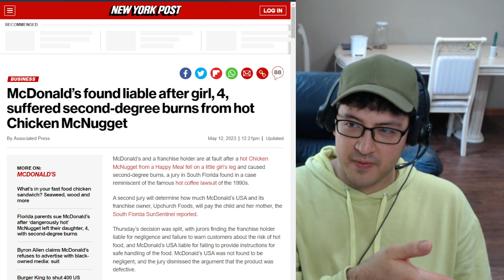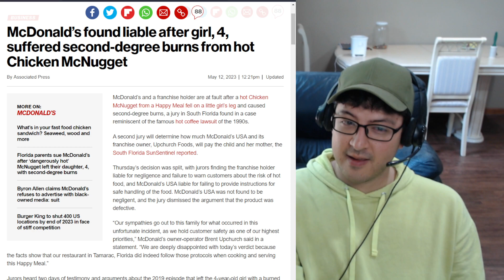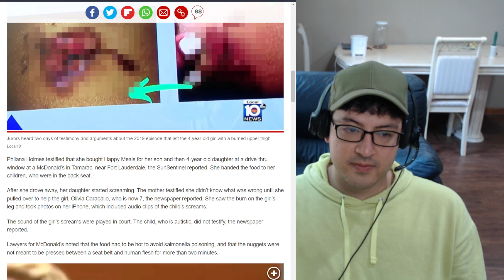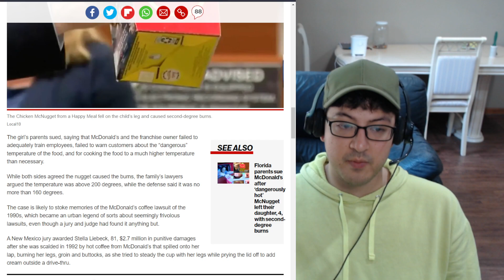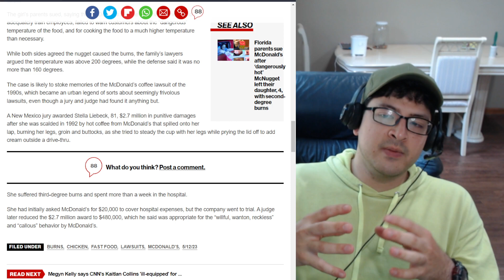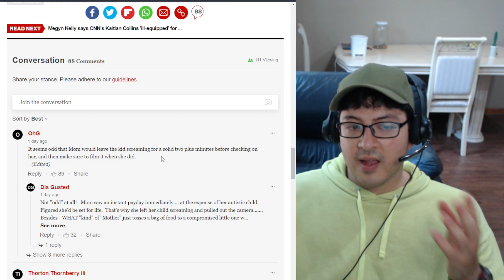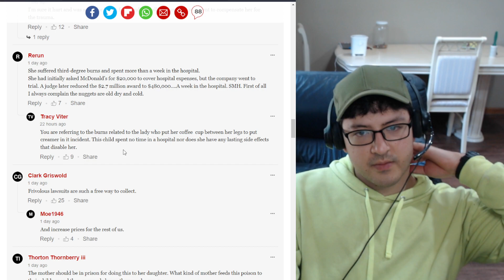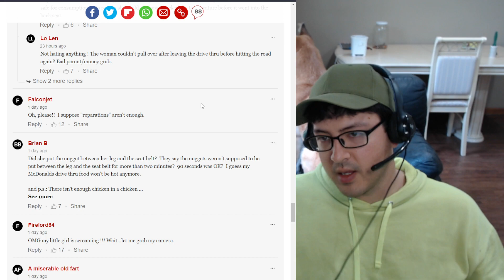McDonald's Found Liable After 4 Year Old Got Burnt From Chicken McNugget, Massive Payout